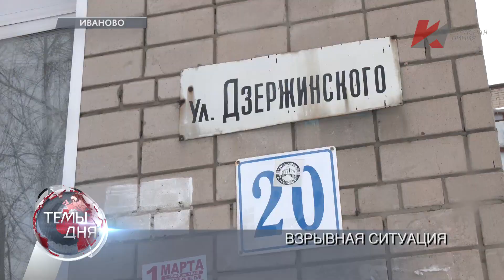Темы дня (10.03.2021) 19:00 СПАСИБО КПРФ. В СЕЛЕ ДОНСКОЕ ЗАДОНСКОГО РАЙОНА ЛИПЕЦКОЙ ОБЛАСТИ ПОСЛЕ ПР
В ВЫПУСКЕ: Остались без газа: в Иванове отключили газ в многоэтажном доме из-за некачественного ремонта. Дождались открытия! В Липецкой области после вмешательства коммунистов и телеканала «Красная линия» отремонтировали и открыли новый лечебный корпус для жителей села Донское.